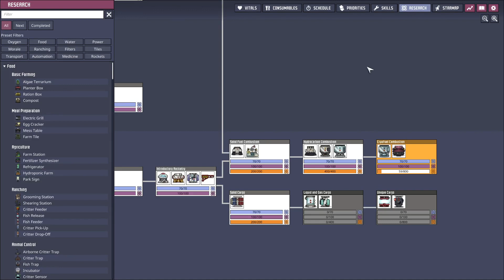Oxygen Not Included | Back to the Badlands 35